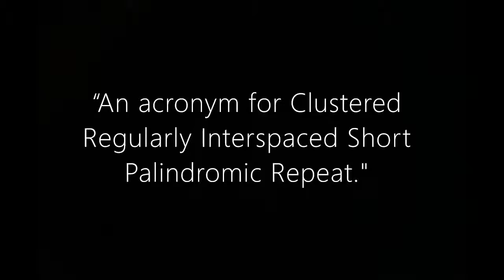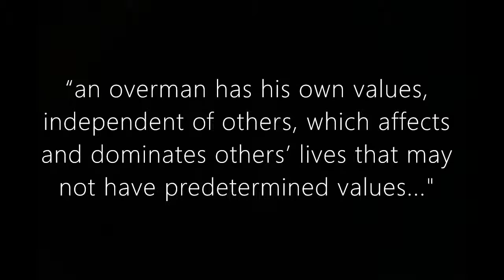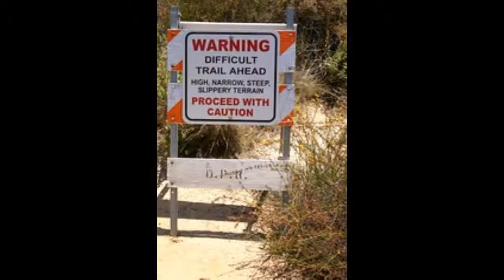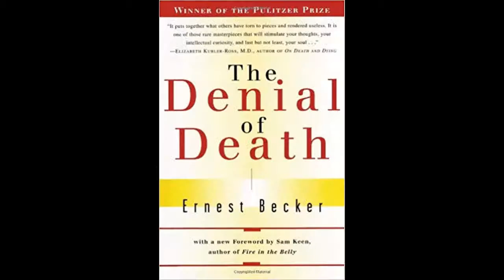PHI 237 Documentary Medium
Some pictures use creative thinking to apply to content. All pictures taken from Creative Commons, unless otherwise said here:
Source for Denial in Death Book pic